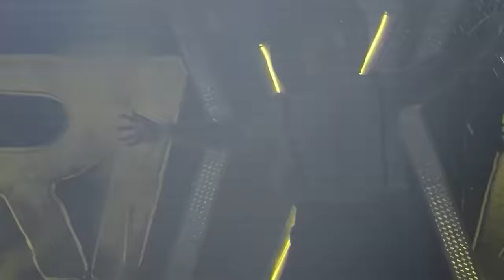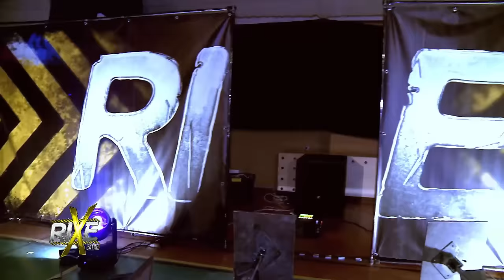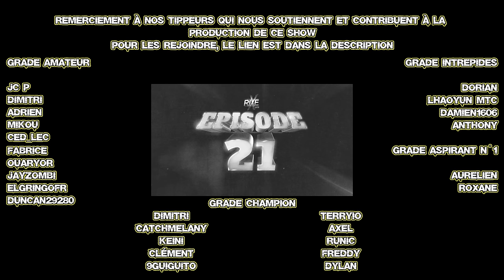Rixe - Épisode VINGT-ET-UN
La RIXE continue à vous proposer les meilleurs affrontements ! Vous aimez voir ça ? Vous voulez voir les projets ambitieux de RIXE Catch s'accomplir ?
Participez à cette aventure sur Tipeee

0:00​ Intro
02:50 Antoine Bernard CONTRE Tyson Dos Santos
14:30 Intervention des Francs-Tireurs
23:49 Krixus CONTRE Valravynn
37:15 Kira Chimera CONTRE ???
51:30 Tom La Ruffa CONTRE Tristan Archer
1:10:50 Jacob Vadocq CONTRE Tate Mayfairs
1:29:49 RIXE ROYALE
1:57:02 Jack Sans Nom CONTRE Aigle Blanc